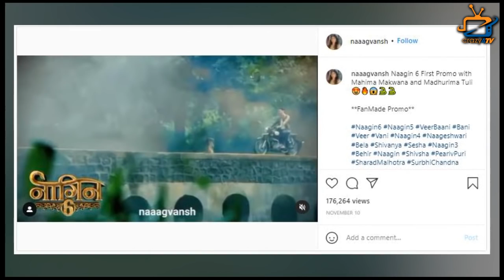Naagin 6: Desperate Fans Made Promo of New Season ; Who will you choose in These 2 Naagin?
This Actress ‘s Entry Will Bring Big Twist in YRKKH ! Check Out The Video